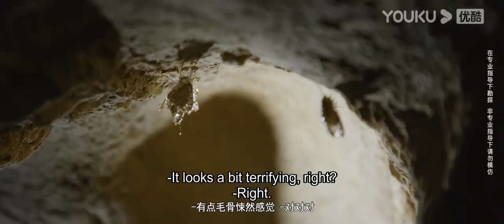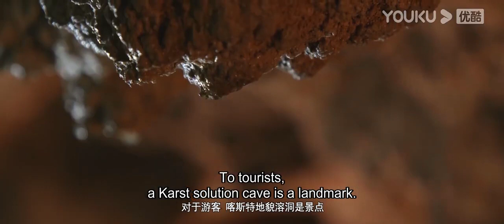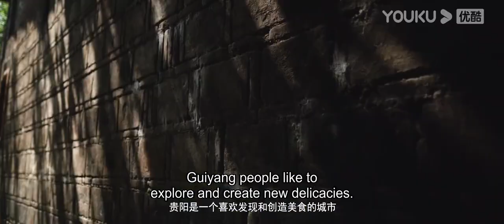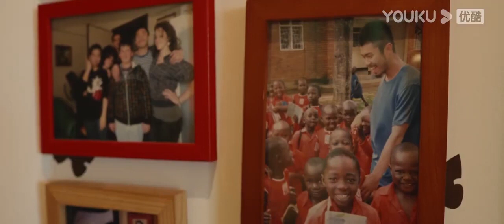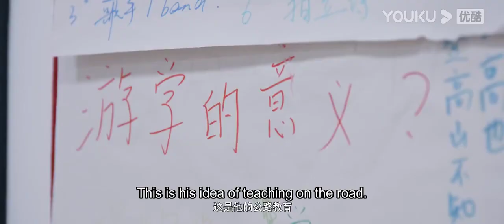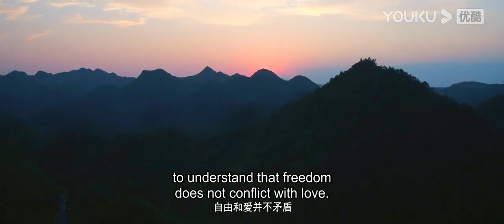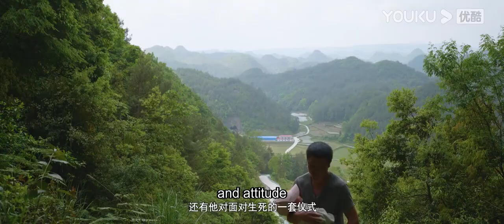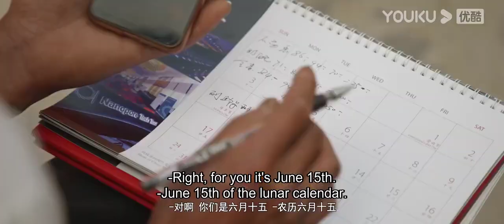周深重遊家鄉貴陽，在溶洞唱《傳奇》一秒上頭，回歸母校被學妹表白【奇妙之城】